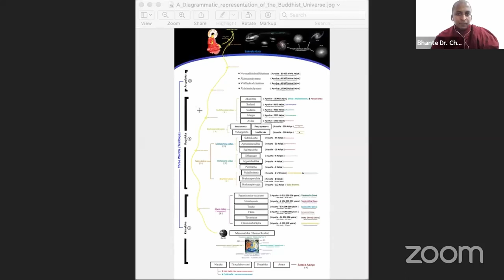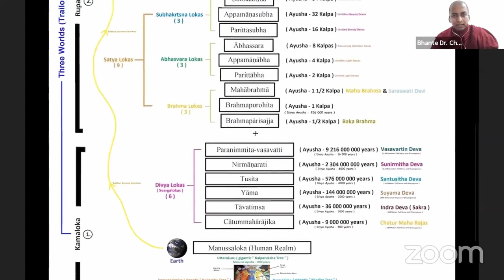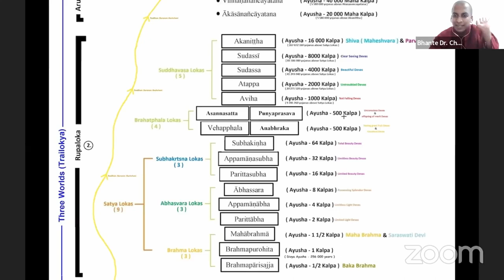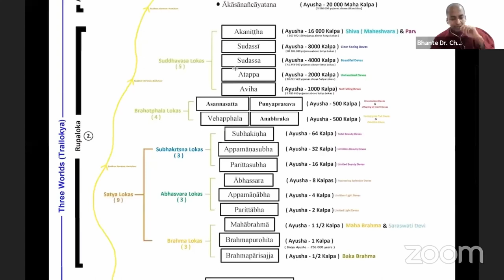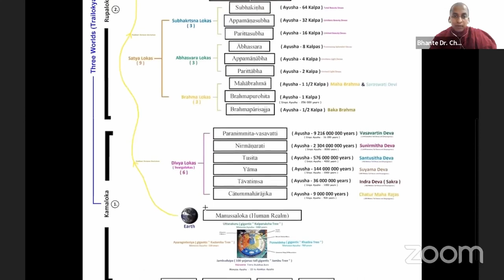Sutta Discussion Day 13 | Ratana Sutta (Bhante Dr. Gangodawila Chandima)